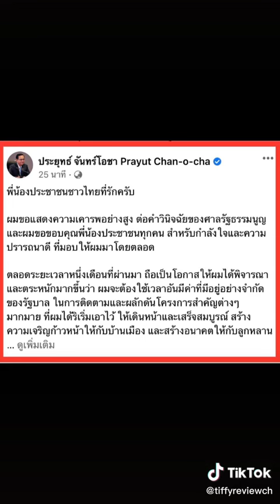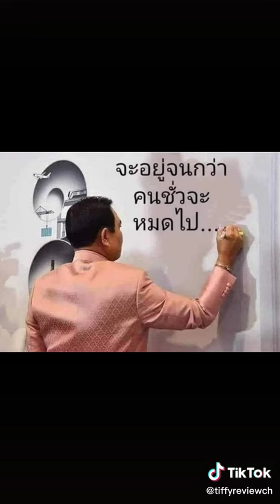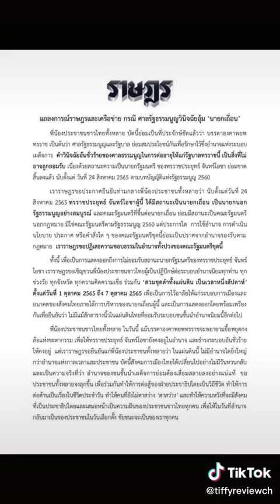คำวินิจฉัย​ ฉบับ​เต็ม​ ศาลรัฐธรรมนูญ​ชี้ประยุทธ์​เป็น​นายกฯ​ต่อไป​ ​ Ep.2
คำวินิจฉัย​ ฉบับ​เต็ม​ ศาลรัฐธรรมนูญ​ชี้ประยุทธ์​เป็น​นายกฯ​ต่อไป​ รวมภาพบรรยากาศ​ม็อบ​ราษฎร​30กันยา​ Ep.2 TiffyReview ลุงตู่ ลุงตู่อยู่ต่อ ประยุทธ์ออกไป นายก8ปี ศาลรัฐธรรมนูญ​ ม็อบ30กันยา ประยุทธ์ ประยุทธ์จันทร์โอชา​ 30​/9/65